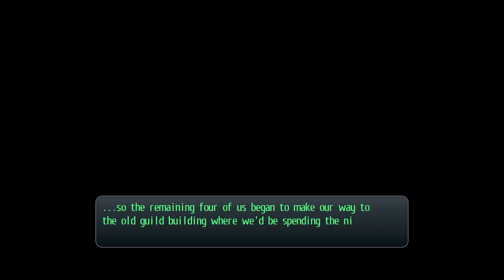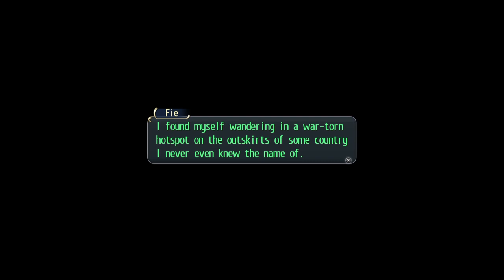TRAILS OF COLD STEEL | Walkthrough